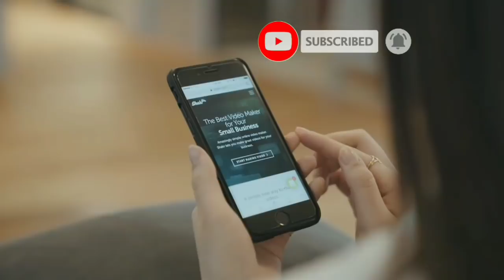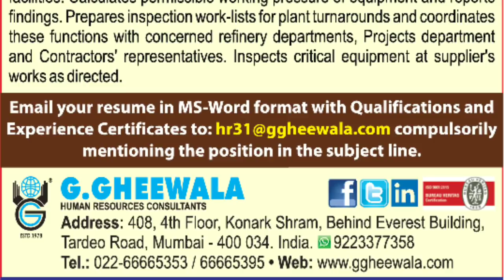FREE RECRUITMENT JOBS IN GULF COUNTRIES.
Here we have provided details of all free requirements available in gulf countries.

"HELPING PEOPLE IN GETTING GULF JOB" is our main motto.

*PLEASE COMMENT IF ANY ADVISE.*

HELPFUL VIDEOS

CREDITS:

Assignments Abroad Times Newspaper

THIS CHANNEL ALSO CONSIST FOLLOWING TOPICS:
abroad job
abroad jobs
abroad jobs consultancy
abroad jobs for indian
abroad times newspaper latest
abu dhabi
abu dhabi job vacancy
abu dhabi jobs 2018
ages
airlines job
airport jobs
alghanim company kuwait
all job
aramco
aramco saudi arabia
aramco saudi arabia jobs
asmacs
asmacs mumbai santacruz vacancies
assignment abroad
aziz 4 jobs
aziz 4jobs
aziz4jobs
bahrain
building maintenance
civil foreman work
client interview
client interview for civil engineer in dubai
company job
company job vacancy
cv
dubai airport
dubai airport job
dubai construction
dubai free recruitment
dubai free visa jobs 2018
dubai job
dubai job vacancies 2018
dubai job vacancies 2018 malayalam
dubai jobs
dubai oil company
enoc
enoc company in dubai
enoc dubai
facility management
field operator
free abroad jobs
free job
free job vacancy
free overseas recruitment
free recruitment
free recruitment for abroad
free recruitment jobs abroad
free requirement
free requirement jobs in gulf countries
free vacancy
free visa
gulf
gulf countries
gulf country
gulf country jobs for indians
gulf job
gulf jobs
hardware
how to get job in qatar
iraq oil
it jobs in kuwait
italy job salary
italy salary per month
iti job in dubai
job
job in dubai 2018
job in italy
job in kuwait
job in kuwait 2018
job in kuwait for indian fresher
job search
job vacancies
job vacancy
job vacancy in dubai 2018
job vacancy in kuwait
job vacancy malayalam
jobs
jobs abroad
jobs in italy for indians
korean company
korean job
kuwait
kuwait 2018
kuwait airport jobs 2018
kuwait company list
kuwait company visa
kuwait drilling company
kuwait driver salary
kuwait job
kuwait job interview
kuwait jobs
kuwait jobs 2018
kuwait new job vacancies 2018
kuwait oil
kuwait oil company
kuwait oil company jobs
kuwait work visa
latest job
malaysia work visa for indian
malesia job vacancy 2018
mumbai assignment paper 19 december
mumbai hotel job
nisma
oil
oman job
oman jobs 2018
overseas jobs
petroleum
piping supervisor work
qatar
qatar gas
qatar job vacancies 2018
qatar jobs
qatar petroleum
qatar petroleum jobs
qatar work visa
railway apprentice salary
recruitment
refinery operator
rig
rigger
rigger level 3 aramco
salary in italy
saudi
saudi arabia
saudi arabia 2018
saudi arabia company job